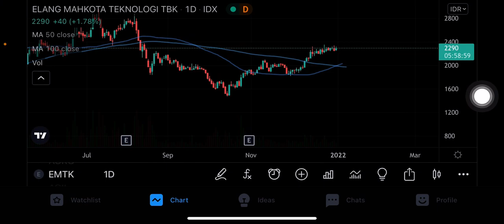ANALISA SAHAM EMTK | ANALISIS SAHAM EMTK | SAHAM EMTK ELANG MAHKOTA TEKNOLOGI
saham emtk
Analisis emtk
Analisa saham emtk
Analisa emtk
Analisa sahamal emtk hari ini